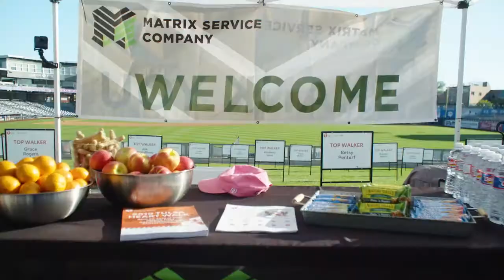Tulsa Virtual HeartWalk 2020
COVID-19 presents a new challenge for everyone and everything in 2020. Although we may not be able to take over the streets of downtown Tulsa this year, we can still walk! Please join Matrix on Saturday, April 18th for this first virtual HeartWalk.